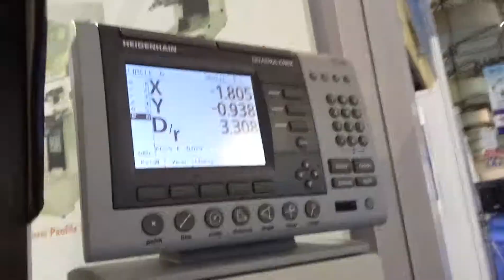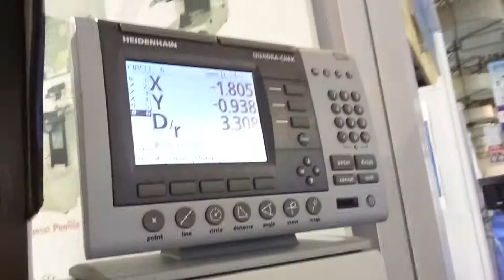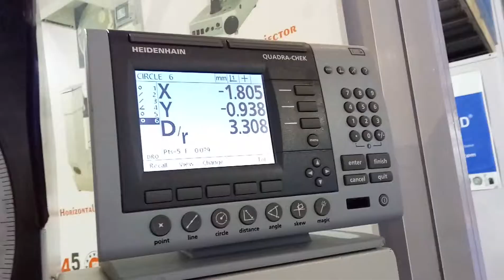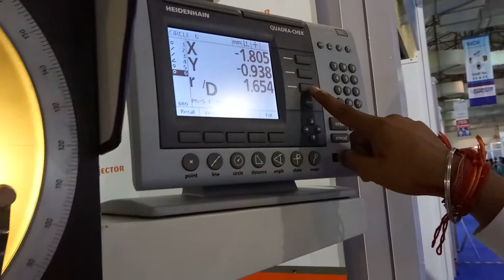Vertical Profile Projector By Sipcon Measuring System At Automation Expo 2017 Mumbai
SP-300 Bench Top Vertical Profile Projector are used for measuring profile of the small devices which cannot be measured because of small dimensions. The role of the Profile Projector is to enlarge the profile and then measure it's dimensions.